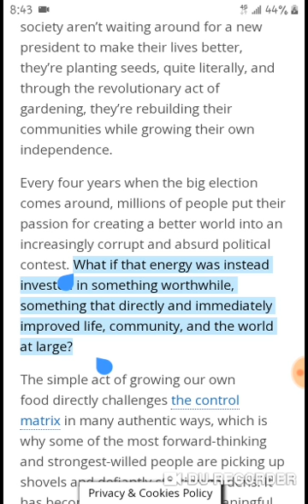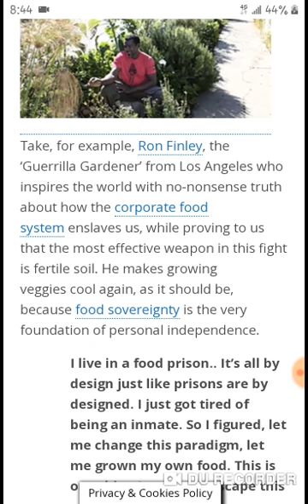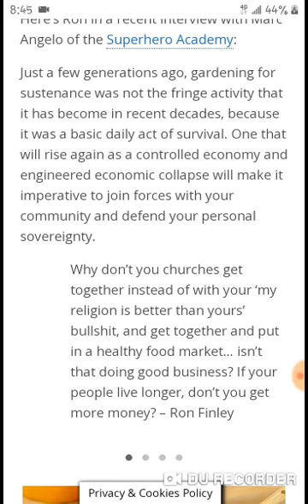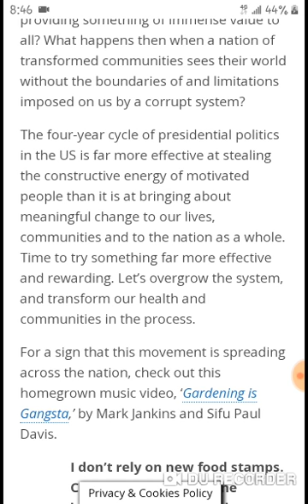Why you should grow your own food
Thanks to Simon Boyle 👍🕉